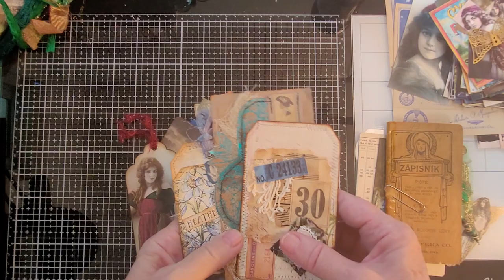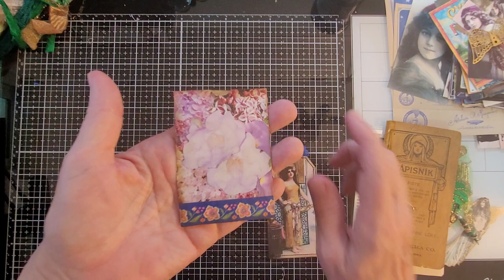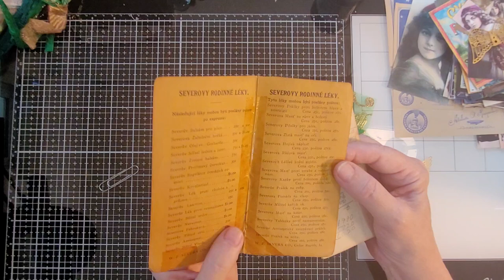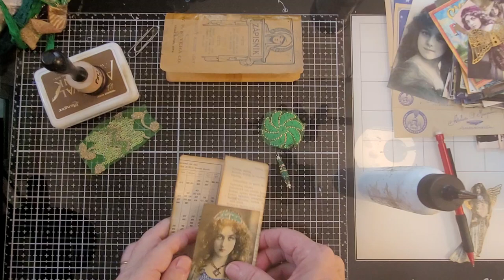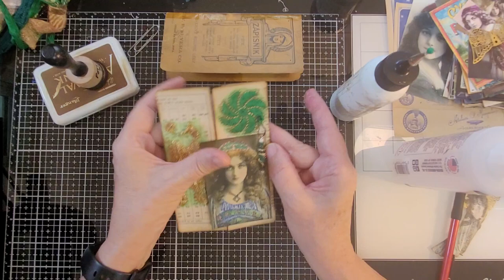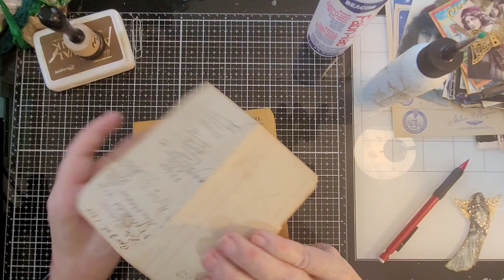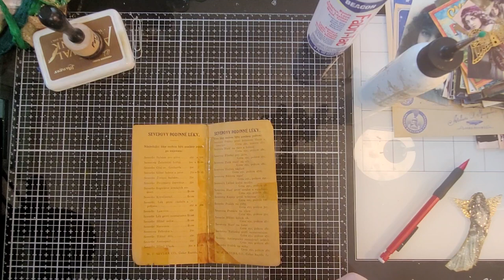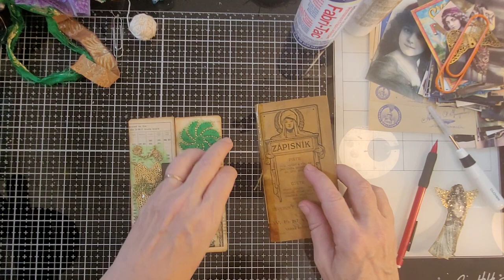Working on Boho Purple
Making some tags and pockets for Boho Purple.

Etsy Shop